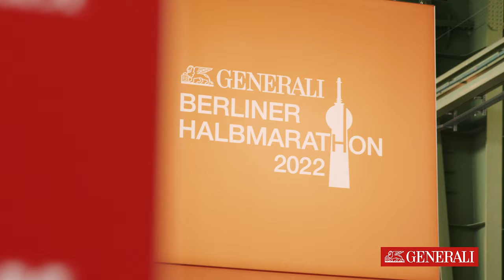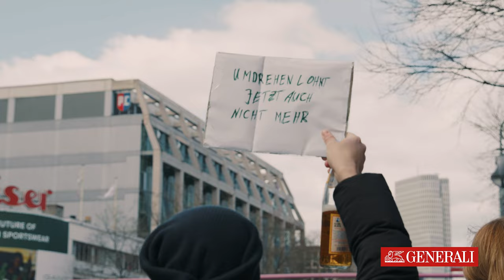Best of Generali Berliner Halbmarathon 2022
Sonne, Wind, Schnee - Über 30.000 Läuferinnen und Läufer trotzten Wind und Wetter und bezwangen die 21.097km des größten deutschen Halbmarathons.
Bei der 41. Auflage des Generali Berliner Halbmarathons gingen Alex Kibet und Sheila Chepkirui Kiprotich als Erste über die Ziellinie. Der Kenianerin gelang es ebenfalls den alten Streckenrekord von 2019 auf eine Zeit von 1:05:02 zu verbessern.
Herzlichen Glückwunsch an alle Sieger und Finisher und vielen Dank an die tausenden Zuschauer, die wieder einmal für eine atemberaubende Stimmung sorgten!